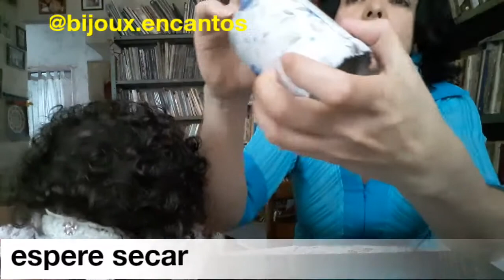DIY Decoupage de tecido (alfineteiro)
Reutilizar latinha  transformando em alfineteiro,  usando uma técnica simples de decoupage.
Peça decorativa e útil.